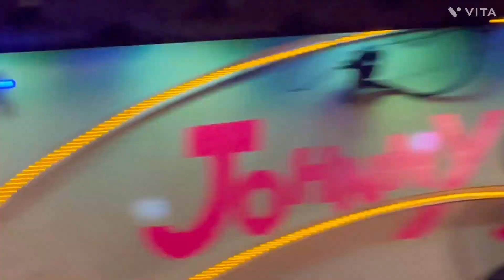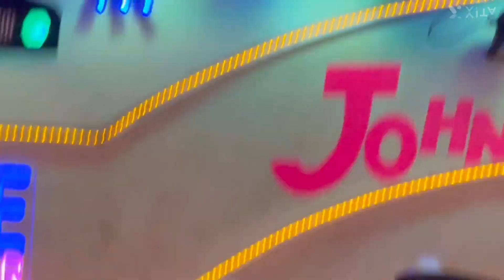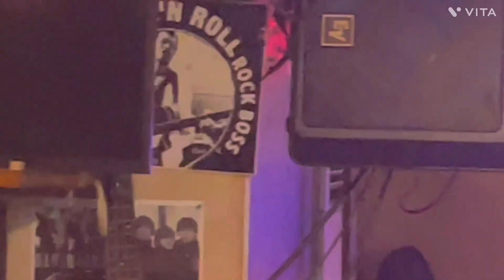忙しい人のための#4Dream